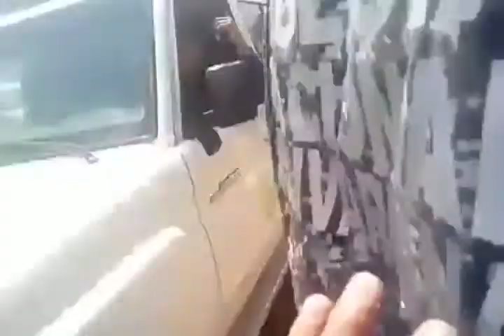ALTERCADO ENTRE LA PNB Y LA POLICÍA MILITAR||OCURRIÓ EN CIUDAD TIUNA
Al mejor estilo de quién es más guapo y malo, se comportaron efectivos castrenses y policías nacionales, luego que una numerosa comisión de soldados llegara al centro de coordinación policial ubicado en Ciudad Tiuna, para apuntar y esposar a varios PNB, sin una orden judicial, ni la presencia de un fiscal del Ministerio Público, y con un vocabulario entre ambas partes en el que la educación se mostró ausente.
El episodio se llevó a cabo este domingo en horas de mediodía dentro del Fuerte Tiuna, específicamente al frente de la estación de servicio PDV, dónde los dirigidos por el Coronel del Ejército Damian Doroto Tenos, quien de paso es el segundo comandante de la 35 Brigada de la Policía Militar, se presentó en la instalación de seguridad a revisar las oficinas, dormitorios, pasillos, baños, y patio central, sometiendo con armas largas y golpes, a los polinacionales que ahí se encontraban, e inclusive esposándolos.
Luego que los ánimos se caldearon, una autoridad de la PNB dialogó con el alto efectivo castrense que se encontraba en el sitio para hacerlo entrar en razón para que liberara a los policías y les entregara sus armas.
Según la minuta enviada por la PNB los militares se robaron unos cargados de municiones y un teléfono celular el cual después quedaron supuestamente en devolverlo.
La causa del conflicto institucional habría sido un procedimiento realizado a tempranas horas de este domingo en el sector Pedro María Freites, donde en un procedimiento se verifico un vehículo marca Toyota Camry , color beige, placas AAO86K, por el sistema de información policial, arrojando estar solicitado por la dirección de investigación de vehículos del Cicpc desde el 2003.
Al momento de la inspección del automóvil, lo conducía un militar adscrito a la división de trasporte del Ejército, según el reporte.